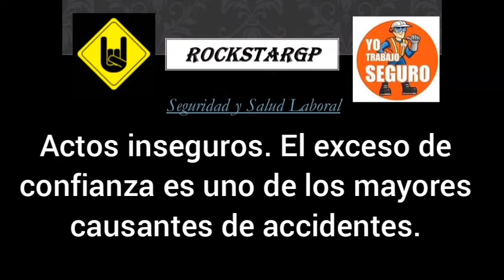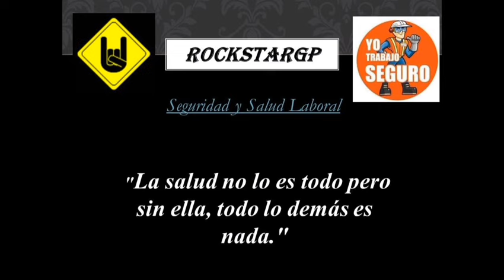Actos inseguros. El exceso de confianza es uno de los mayores causantes de accidentes